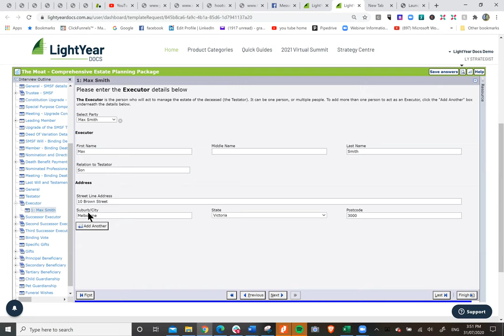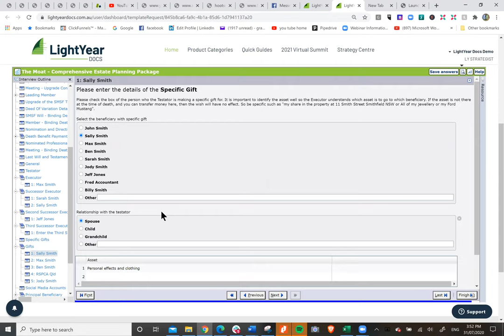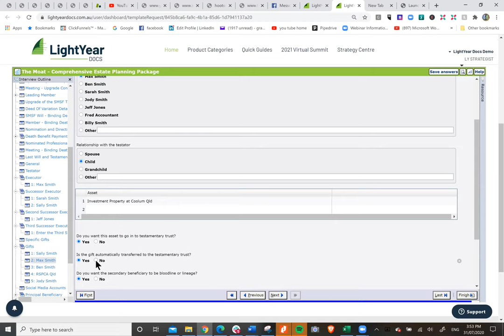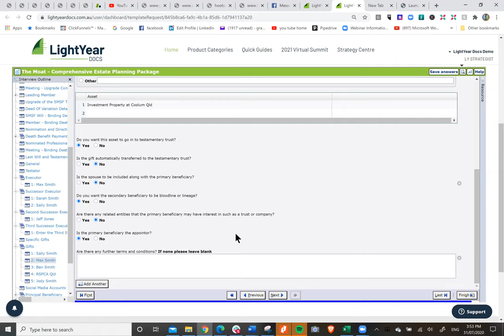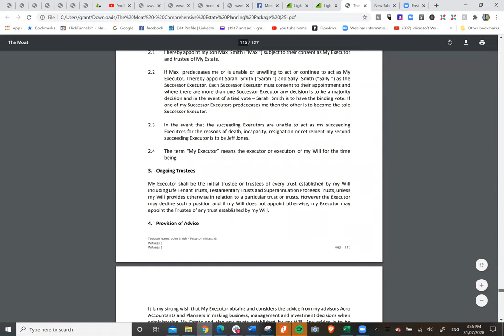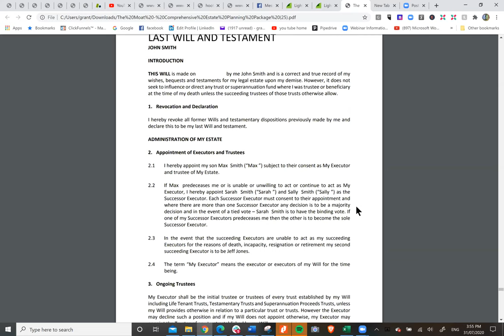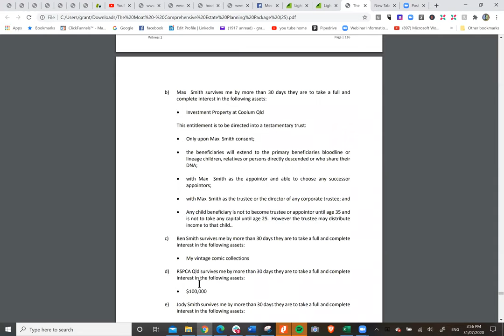Placing limits on Child Beneficiaries in a Testamentary Trust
In this video Grant Abbott from LightYear Docs shows users how to impost limits on trusteeship, being an appointor or accessing capital for child beneficiaries in a testamentary trust.